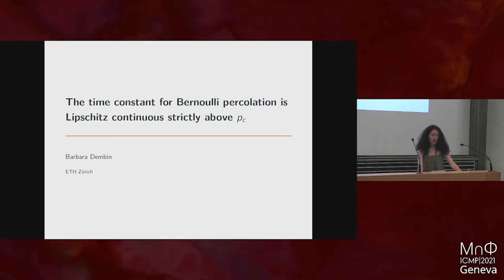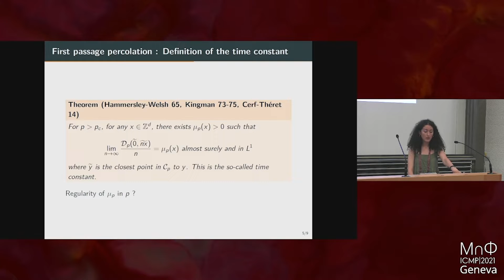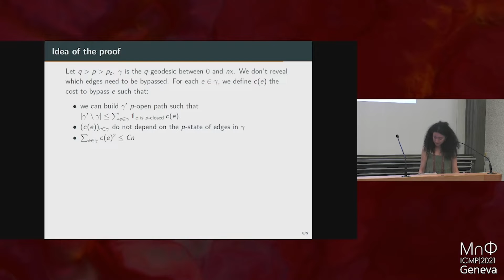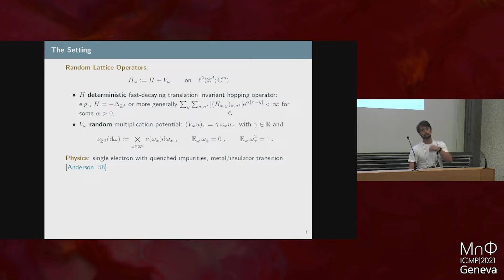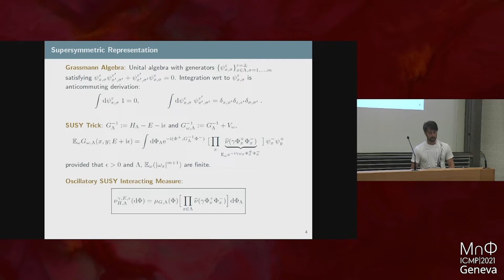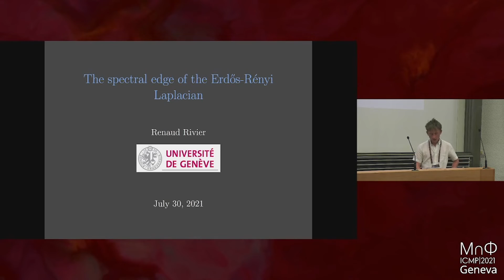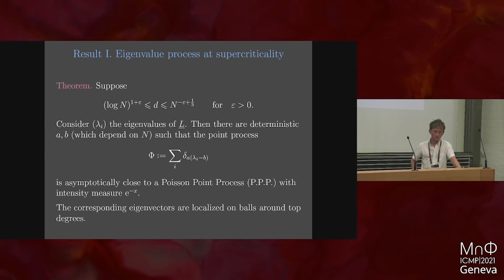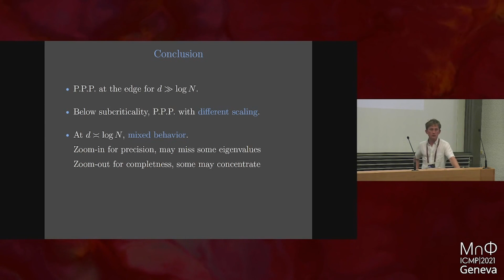YRS Contributed Talk 2c Statistical Mechanics and Random Structures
Talks: "The time constant for Bernoulli percolation is Lipschitz continuous strictly above p_c" by Barbara Dembin; "Supersymmetric Cluster Expansions for Disordered System" by Luca Fresta; "Spectral properties of the Laplacian matrix of Erdos-Renyi graphs" by Renaud Rivier.